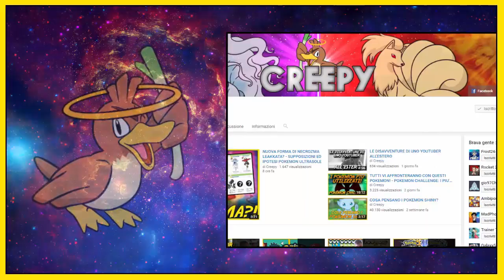E' LUI.. L'EROE! CATTURO MOLTRES E MEGAEVOLUZIONI! POKEMON INSURGENCE RANDOMIZER NUZLOCKE [EP.17]